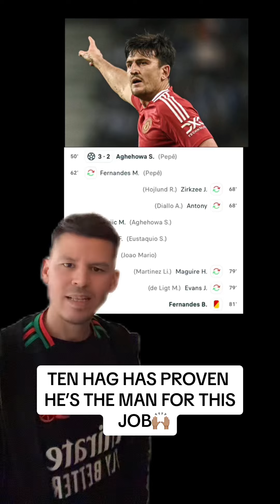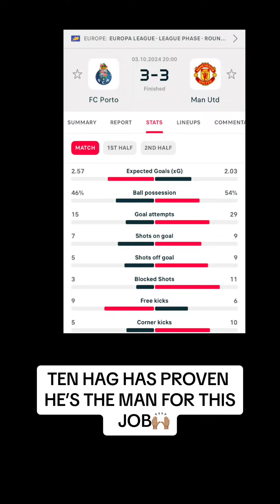TEN HAG HAS PROVEN HE’S THE MAN FOR THIS JOB🙌🏽tenhag